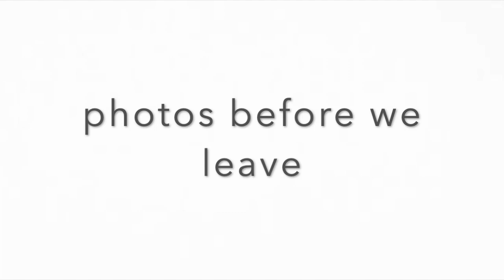FORMAL GRWM // VLOG 1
hey guys,
this is a short vlog of preparation for formal, i hope you all enjoy